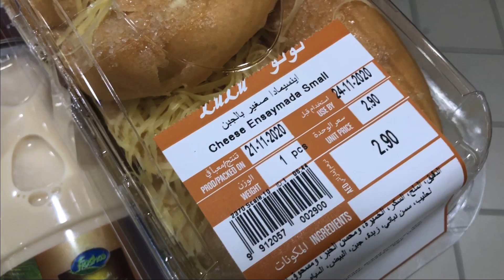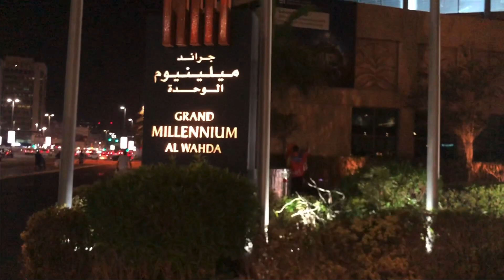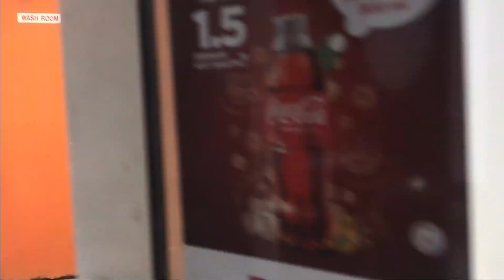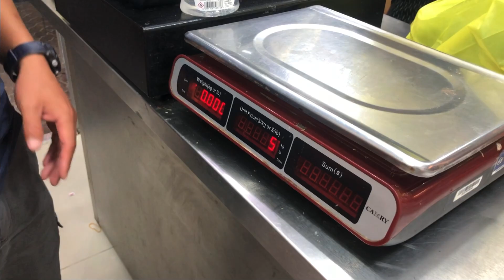Winter Coming, BBQ TIme Coming!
BBQ Time coming, Lets go!